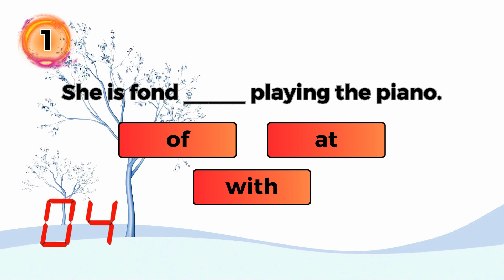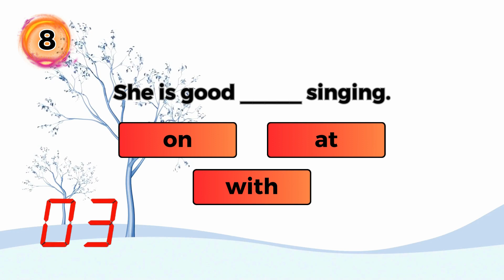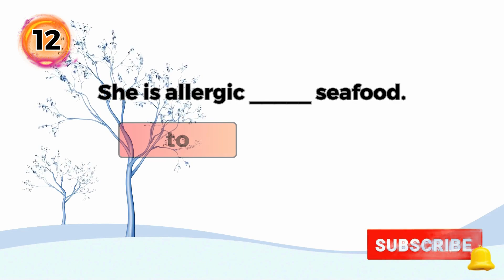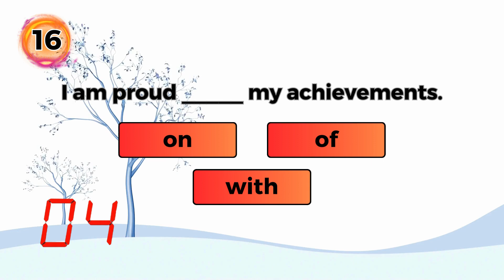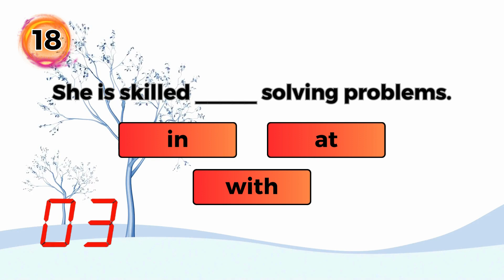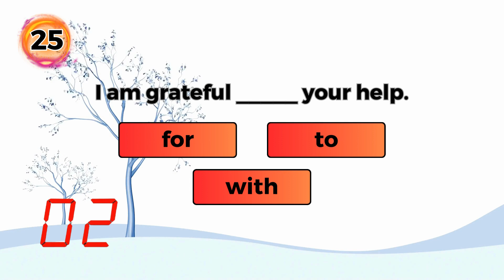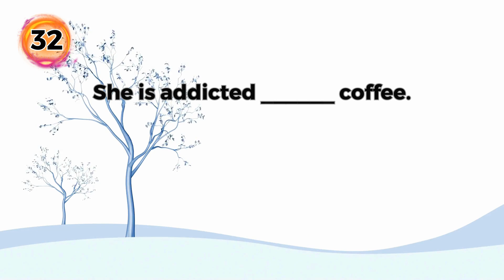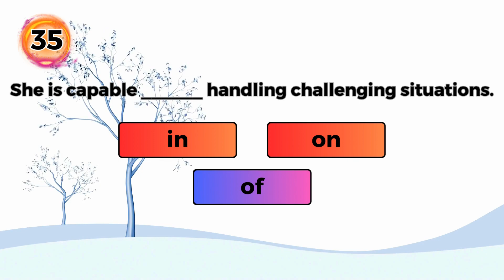English quiz: English Grammar Quiz Expedition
"Welcome to the Grammar Genius Challenge, where language enthusiasts embark on an extraordinary journey to unravel the mysteries of English grammar! 🌟 Get ready to dive into a realm of linguistic wonders and test your language prowess with our mind-bending quiz.

🧠 Are you up for the challenge? Brace yourself for an immersive experience that goes beyond the basics of grammar. Our quiz is not just a test; it's a thrilling adventure into the intricacies of the English language. Unlock the secrets of grammar rules, navigate through tricky scenarios, and emerge as a true Grammar Guru!

🚀 Engage with us in this interactive quest to explore grammar in a whole new light. Each question is crafted to challenge your understanding, making this journey an exhilarating exploration of language. The Grammar Genius Challenge is not just about finding the right answers; it's about enjoying the process of learning and discovering the nuances of English.

🤔 Think you can crack the code? Prove your mettle by commenting with the number of correct answers you've conquered. This is your chance to showcase your grammar prowess and compare notes with fellow language enthusiasts.

👉 So, what are you waiting for? Hit play, embark on this exciting linguistic voyage, and let the Grammar Genius in you shine! Let the Grammar Genius Challenge begin! 📚✨"

Welcome to QUIZ MIND, where I, your quizmaster, embark on a mission to unlock the power of your mind! Join me on an exhilarating journey through brain-bending challenges and mind-expanding trivia. At QUIZ MIND, we celebrate knowledge as the ultimate superpower. Our quizzes are meticulously crafted to fuel curiosity, ignite intellect, and create a community of inquisitive minds. Join us, and let the mental mastery journey begin! 🧠🌟